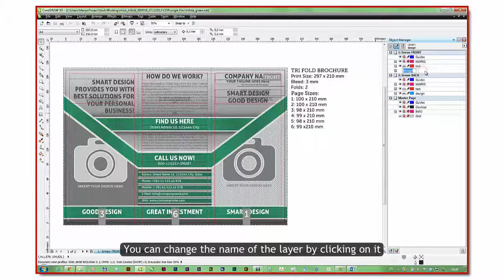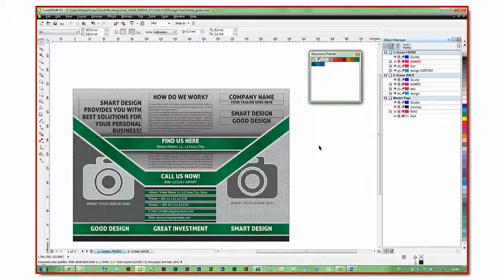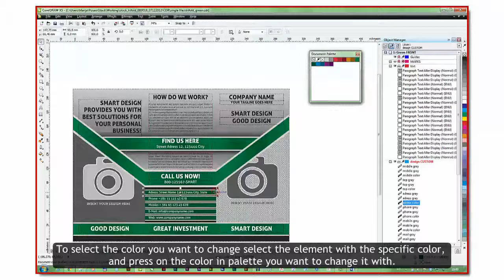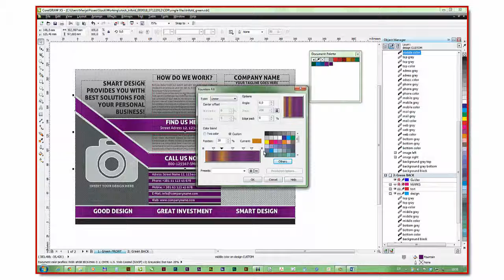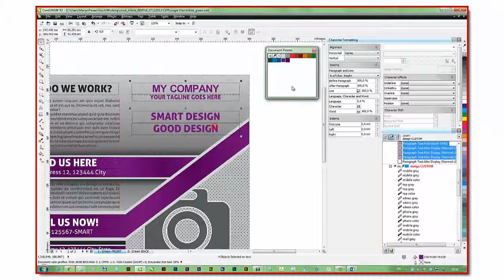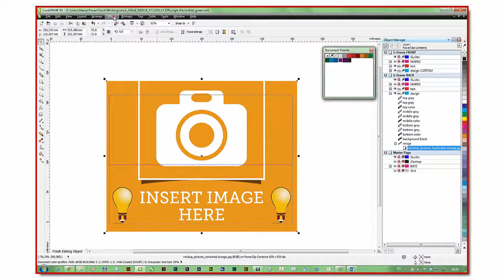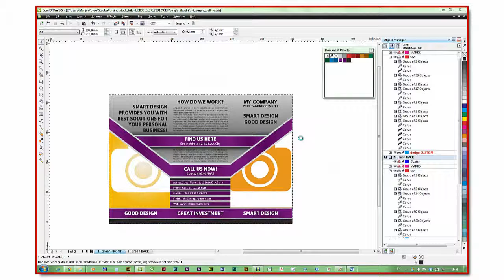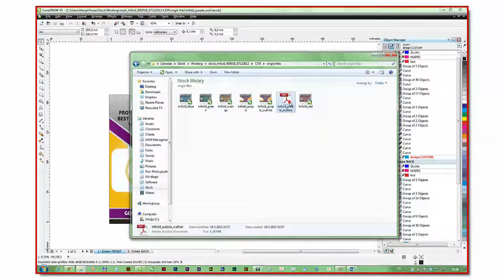Modern Business Trifold Stripe Template Tutorial PART 3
Modern Business Trifold Stripe Template Tutorial.
This is the tutorial for editing Modern Business Trifold Stripe Template that can be found here: